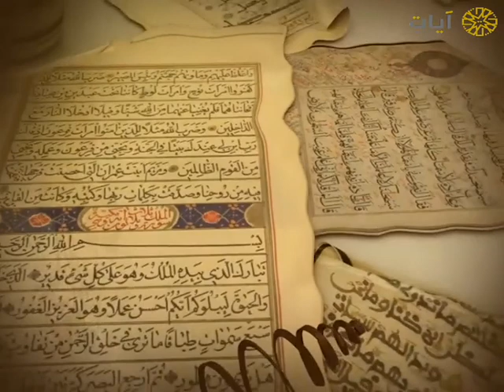من نوادر_التلاوات على قناة_آيات الفضائية للشيخ: فهد الكندري